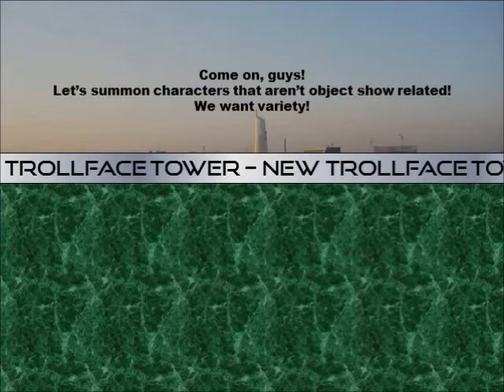New Trollface Tower - Episode 2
Pen from BFDI faces against a trollface! Who will win?

Don't make mean comments. If you do, you will automatically be put into the video as a trollface.

If you want to be in this video as a trollface, go ahead! Just tell me some of your likes, your dislikes, and 1 fact about you.